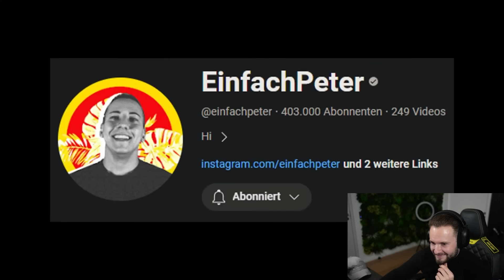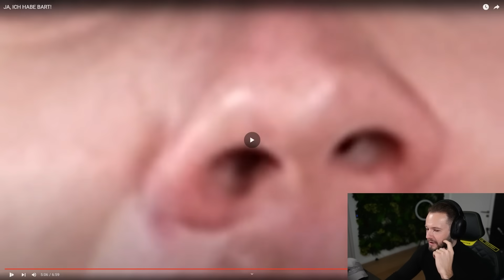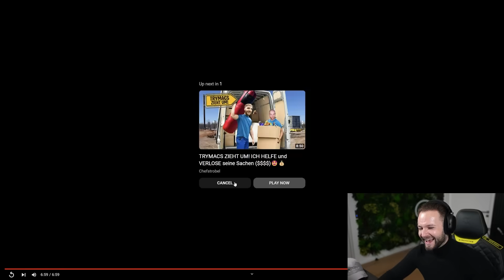Sascha der Bart ist quatsch...🤦‍♂️🤣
Neukunden testen 7 Tage gratis!
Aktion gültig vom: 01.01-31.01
🚩Original Video von: @unsympathischtv